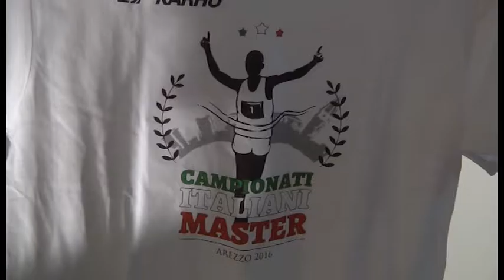Arezzo capitale dell'atletica leggera con i Campionati Italiani Master